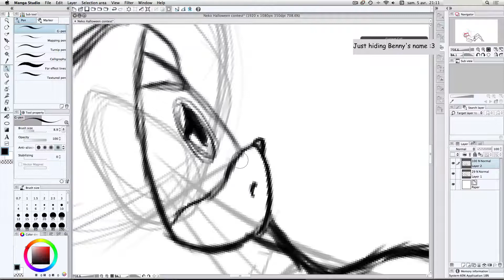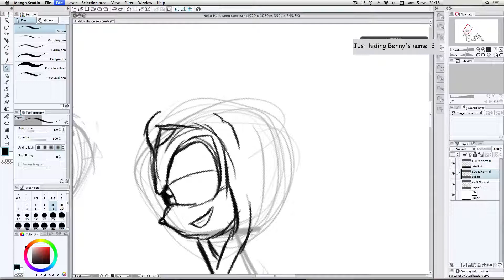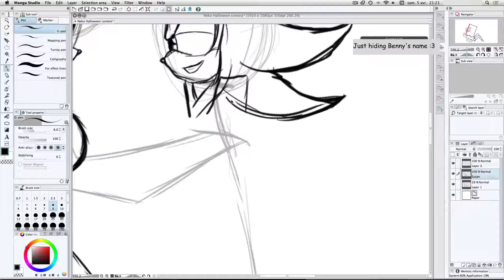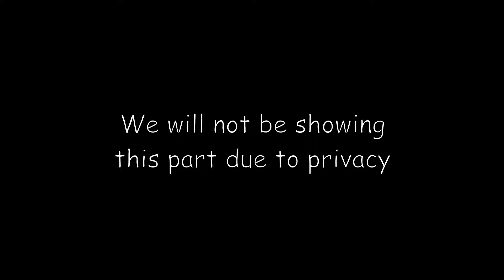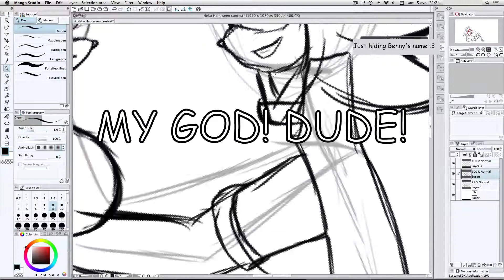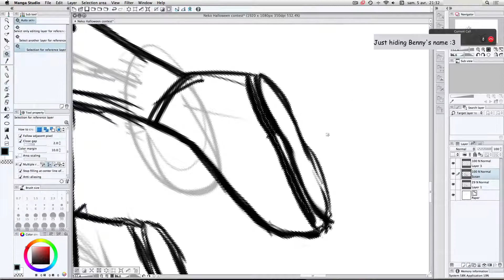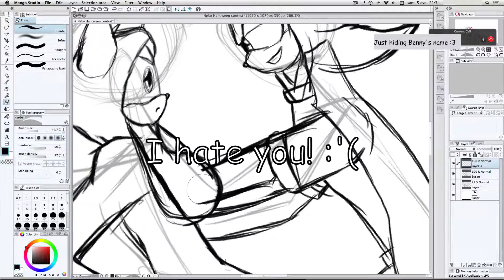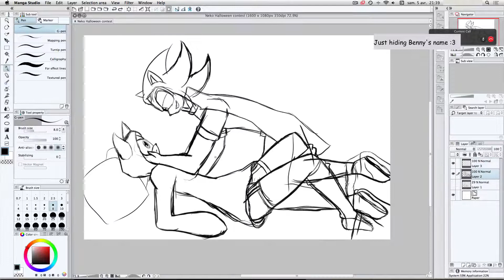LET'S DRAW! Contest Entry - Part 2: Shadracula!?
Here's part 2 Enjoy! :D

These videos consist of let's plays, let's draws and the like, with a twist of randomness and inane commentary!

Enjoy the video and please do NOT take us seriously XD

-Aerosmith, "Walk this way"
-AC/DC, "Flick of the switch"

for her character Susan and her contest
-Sega for Shadow